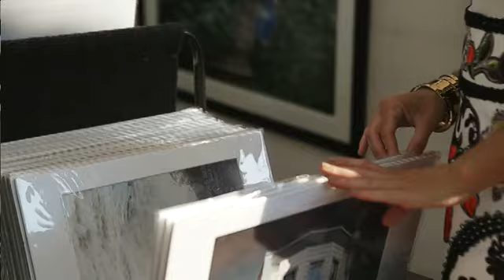Insider: Winter Park Sidewalk Art Festival (Harris)